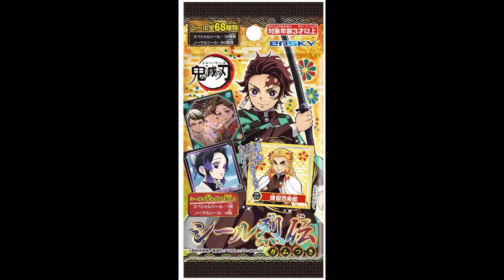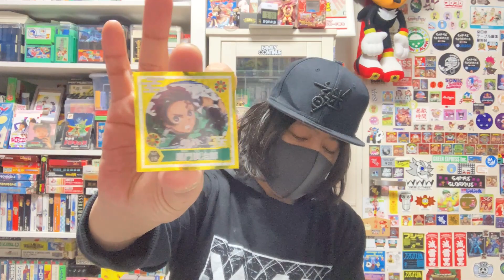【鬼滅の刃】シール列伝【開封の儀】あいつが欲しかったのだけど あいつが出た！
今回は鬼滅の刃シール列伝を開封してみました！キラキラ１枚　ノーマル４枚　お菓子が入ってないので色んな意味で開封しやすい！
さて今回のキラキラは何？